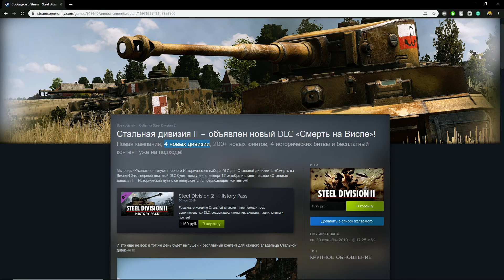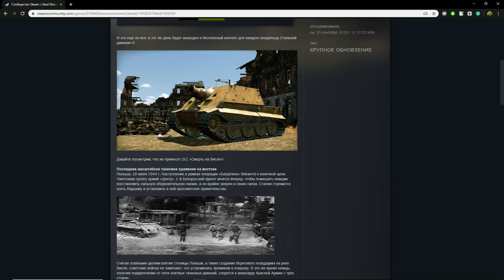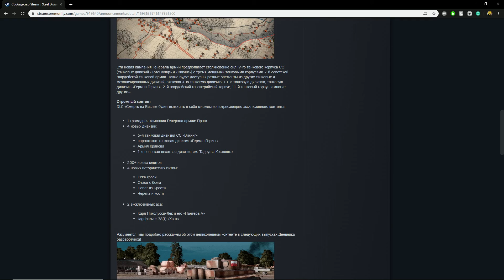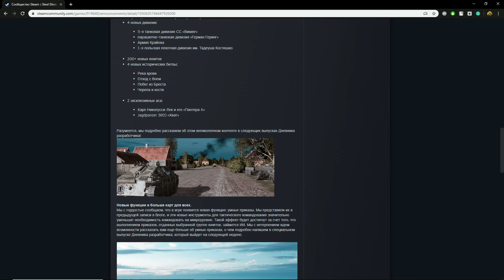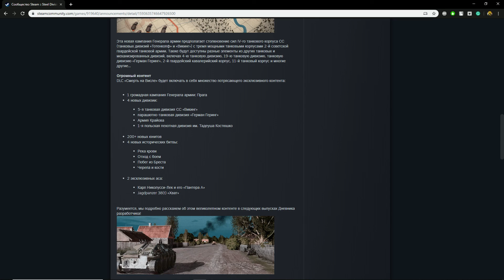Steel Division 2 DLC «Смерть на Висле»